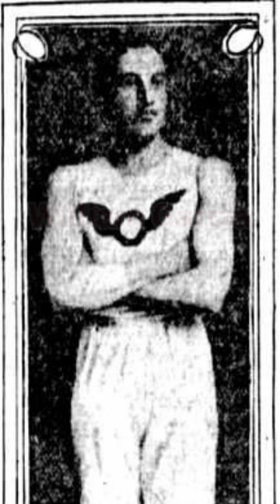"The Craziest Marathon in Olympic History: The Chaotic 1904 Olympics in St. Louis"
Step back in time and discover the jaw-dropping tale of the marathon that descended into utter chaos at the 1904 Olympics in St. Louis. In this captivating video, we delve deep into the forgotten chapters of Olympic history to uncover the shocking events that unfolded during one of the most tumultuous marathons ever witnessed.

Prepare to be amazed as we transport you to the scorching summer of 1904, where 32 courageous athletes from around the world gathered to test their mettle in the ultimate test of endurance. Little did they know that this marathon would become an unforgettable saga, filled with obstacles, controversy, and triumph.

Join us as we paint a vivid picture of the treacherous marathon course, with its uneven dirt roads, treacherous hills, and even unexpected encounters with stray dogs. Experience the sweltering heat that blanketed the runners, pushing them to their physical and mental limits.

Amidst the turmoil, we encounter Fred Lorz, an American runner who initially seemed to emerge as the victor. But wait, there's a shocking twist. Discover the truth behind Lorz's ill-gotten triumph as we uncover how he hitched a ride in a car, leading to a scandal that would forever stain his Olympic journey.

But the surprises don't end there. Meet Felix Carvajal, a Cuban runner who, overcome by hunger during the race, made a fateful decision that would haunt him. Watch in disbelief as Carvajal deviates from the path to indulge in apples from an orchard, unleashing a chain of events that would leave him with excruciating stomach cramps and shattered dreams.

Witness the hero of the marathon, Thomas Hicks, an American runner who defied all odds to claim the gold medal. Battling dehydration and drug-induced fatigue, Hicks pushed himself to the limits of human endurance, fueled by the unwavering support of his trainers. Feel the electric atmosphere as he crosses the finish line, triumphant but battered, etching his name in the annals of Olympic history.

But the marathon madness doesn't stop there. Brace yourself as we reveal the extraordinary stories of other runners who faced their own trials. Meet William Garcia, a South African athlete, who found himself pursued by a pack of wild dogs, forced to seek refuge in a tree. And witness the heartbreaking racial discrimination faced by Len Taunyane, another South African runner, who encountered hostility from spectators that pushed him off the road.

As you immerse yourself in the riveting narrative, you'll come to appreciate the resilience and indomitable spirit of these athletes who persevered through the most unimaginable circumstances. Their stories serve as a powerful reminder of the challenges faced by Olympic athletes, highlighting the true essence of the Games - the relentless pursuit of triumph over adversity.

In this meticulously researched video, we breathe life into the black and white images of the past, using captivating visuals, expert interviews, and historical accounts to transport you back to that fateful day in 1904. Prepare to be captivated by the chaotic spectacle that unfolded during the marathon event of the St. Louis Olympics.

Join us on this unforgettable journey as we unveil the hidden truths and extraordinary tales of the marathon that became a legend in its own right. Brace yourself for a roller coaster of emotions, as we shed light on the forgotten heroes and villains who etched their names in Olympic history through their triumphs and tribulations.

Are you ready to relive the chaotic marathon of the 1904 Olympics in St. Louis? Strap in, hold on tight, and prepare to be astounded by the unbelievable twists and turns that shaped this unforgettable sporting event